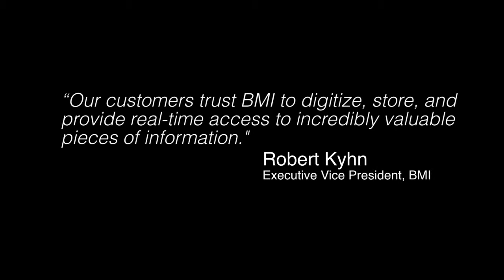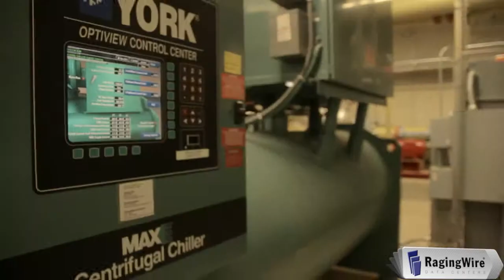Cages by Raging Wire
Latest Corporate video created for Raging Wire.